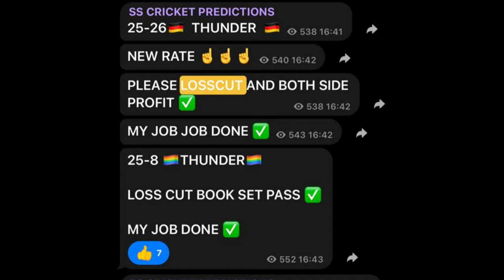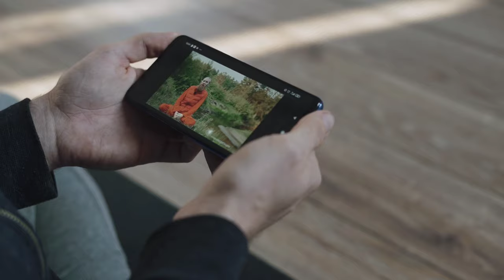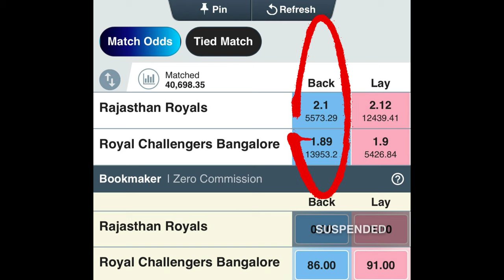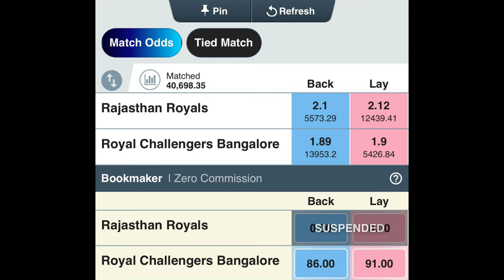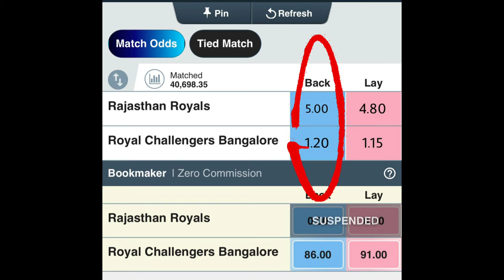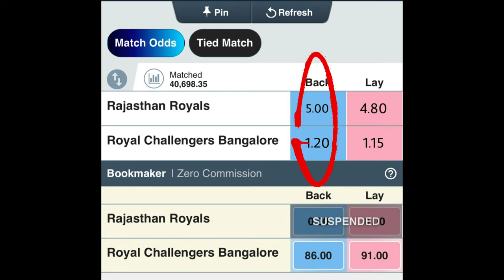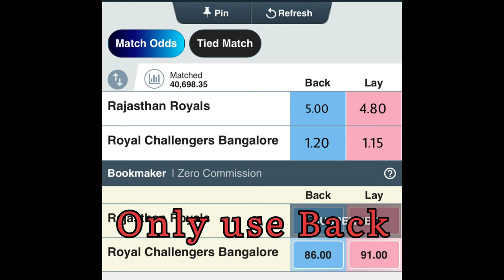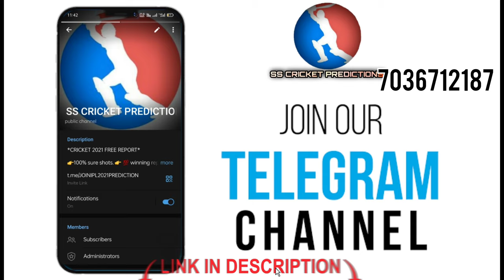Losscut and Bookset Explain | How to do losscut and Bookset in cricket | Both side profit Telugu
Join now 👆💗

Any queries -
How to do losscut telugu
How to do bookset both side profit Telugu
What is losscut and bookset telugu
What is bothside profit Telugu
Losscut and Bookset in cricket
Cricket prediction Telugu

About channel .

Hello friends...
Welcome to SS CRICKET PREDICTIONS CHENNAL. Friends we uploaded every Cricket matchs for free. In our chennal ss crickert predictions our team trying to all be in profits. All matchs predictions are just based on my experience and our experts suggested. So friends here in ss Crickert prediction chennal only for our subscribers.

Follow in telegram chennal for all match predictions and toss reports. Today match prediction  posted in telegram chennal SS CRICKET PREDICTIONS.

( SS CRICKET PREDICTIONS )
( Ss Crickert prediction )

Test
ODI
T20
T10
League championship
Women's T20
Women's test
Women's ODI

DESCLAIME

SS CRICKET PREDICTIONS does not provide gaming or gambling capability on its channel it is a sports information channel